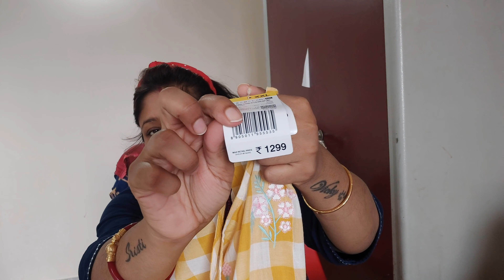Bengali Vlog # Anniversary র জন্য কি কি কিনলাম | ডলু কি গিফট পেলো | Indian Vlogger Poulami